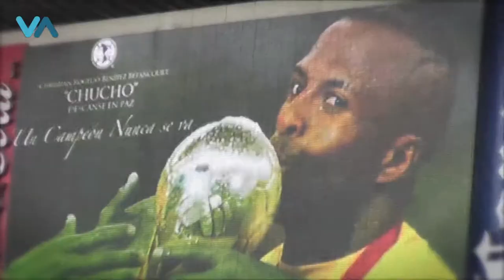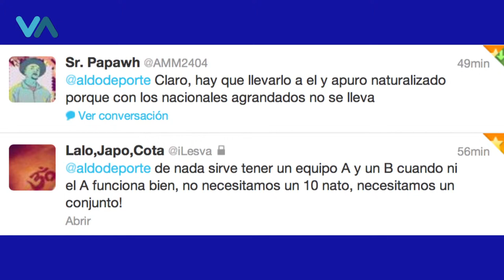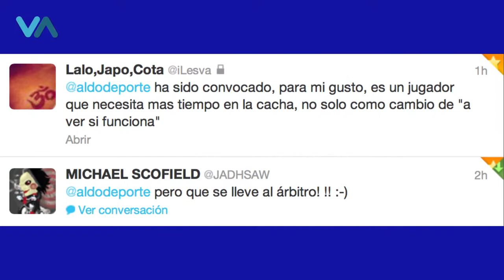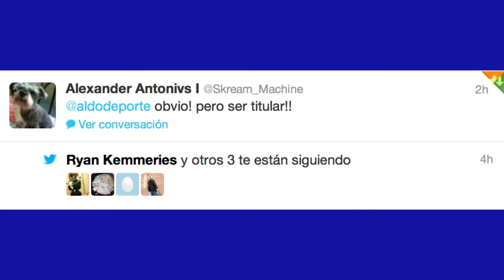Vamos al Chile 04: Homenaje, travesuras y un poco de la selección Mexicana.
Los mejor  del fin de semana en minutos en Vamos al Chile, colosal homenaje a "Chucho" Benítez en el Estadio Azteca con momentos muy emotivos, conoce a la novia  y nueva mansión de Cesc Fabregas  y los comentarios de los cibernautas con respecto si Ángel Reyna  debe estar en la Selección Mexicana.